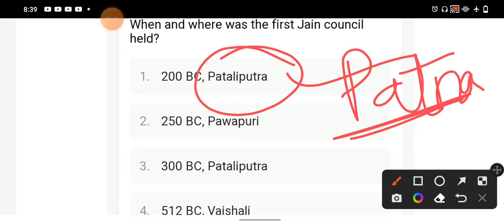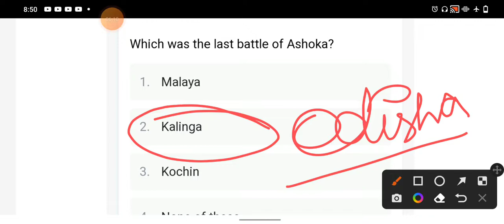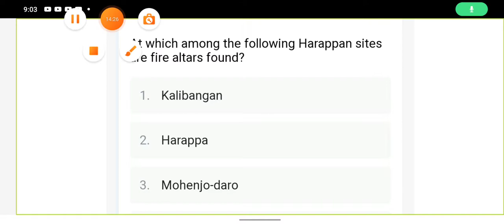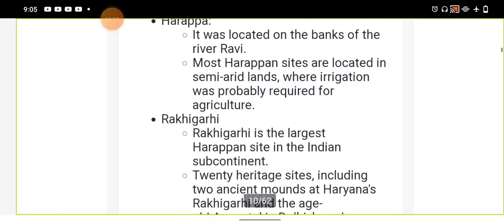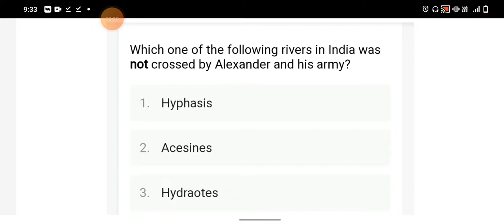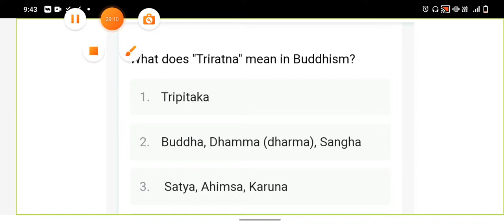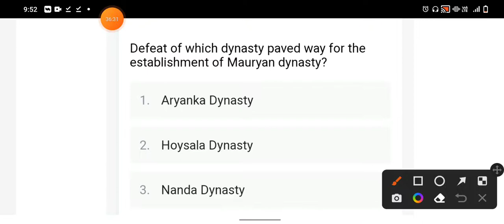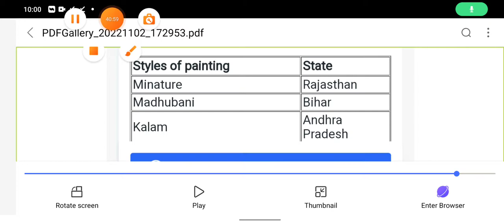Ancient history Revision Classes(MCQ)